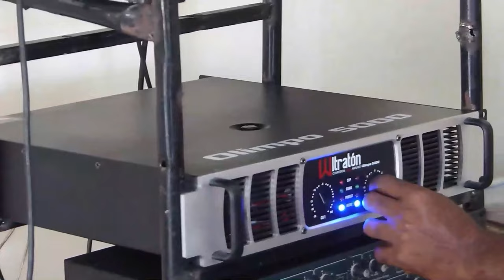El Escándalo Que Le Acaba De Explotar A Manuel Jiménez: Roberto Salcedo Se Lo Advirtió ¡Ya Es Tarde!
Manuel Jiménez tiene ahora un escándalo que explicar. Él que hizo de la pulcritud un valor de su campaña y ejercicio de gestión en Santo Domingo Este.  Ahora bien vámonos con el juego de poder detrás de todo esto!

3,500 por hora. Grabación a 1080. Entrega de material editado.

 día.

5,000 por cada video no mayor a 2 minutos.